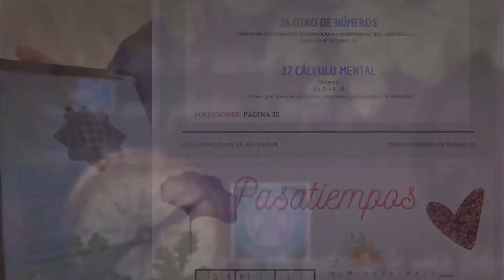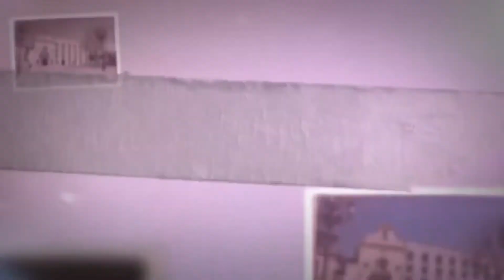📌 Revista de ajedrez escolar PRESEN CHESS ♟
Nace la nueva revista de ajedrez escolar Presen Chess, una revista que nace del grupo de alumnos del Programa de Enriquecimiento Curricular del Colegio de La Presentación.